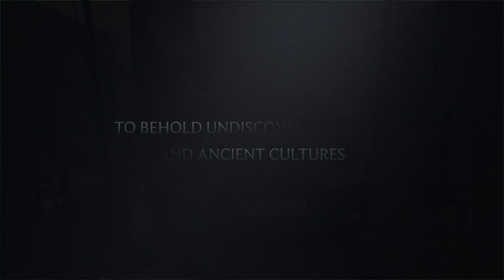Intro Rome, Italy